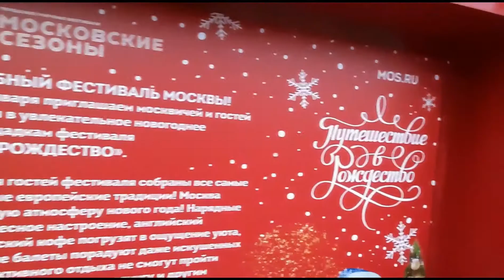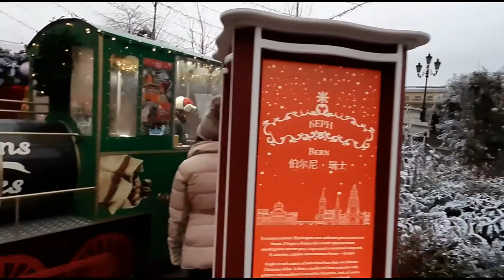Москва. Новый год 2020. Путешествие в Рождество. Прогулка по Манежной площади и Площади Революции.